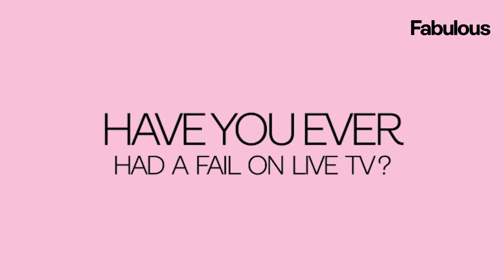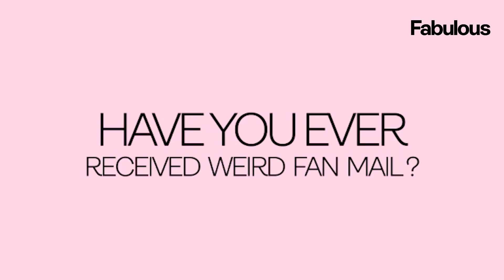Denise van Outen plays Have You Ever? with Fabulous Magazine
We caught up with the lovely Denise van Outen at her cover shoot to talk all about her funny live fails, 90s beauty trends and if she's ever been star-struck! You won't want to miss this!